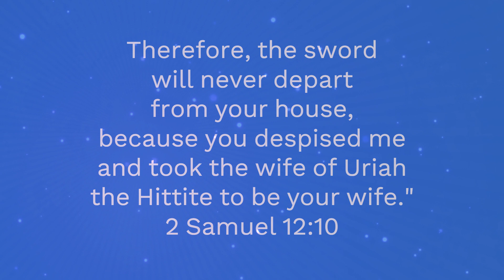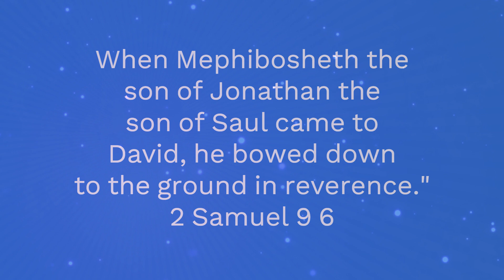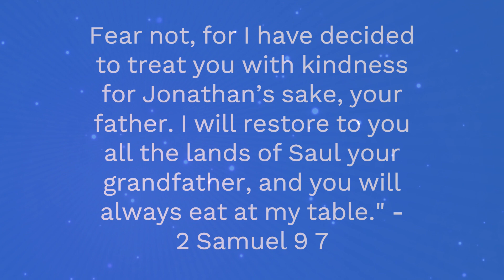kings of israelthis Kings received a cursed Inheritance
Mephiboshet: King Saul’s Forgotten Heir - A Story of Suspense and Redemption!"

Discover the fascinating story of Mephiboshet, the forgotten grandson of King Saul, who was remembered by King David.

🙏📖You want to have more often with God

A plot full of suspense, mystery and a dark prophecy that has spanned generations.

Follow this hidden heir’s journey of redemption as ancient secrets are revealed.

Get ready to dive into a captivating storyline that will grab your attention from start to finish!

Mephiboshet: El heredero olvidado del rey Saúl - ¡Una historia de suspenso y redención!"

Descripción SEO: Descubre la fascinante historia de Mefiboset, el nieto olvidado del rey Saúl, quien fue recordado por el rey David.

Una trama llena de suspenso, misterio y una oscura profecía que se ha extendido por generaciones.

Sigue el viaje de redención de este heredero oculto a medida que se revelan antiguos secretos.

¡Regístrate ahora para no perderte ningún episodio de esta apasionante saga!

¡Comparte con tus amigos y deja tus comentarios, porque queremos conocer tus teorías sobre el desarrollo de esta increíble historia!

¡Prepárate para sumergirte en una historia cautivadora que captará tu atención de principio a fin!